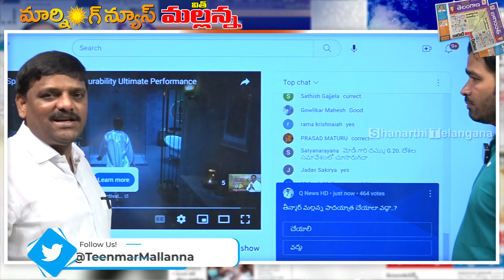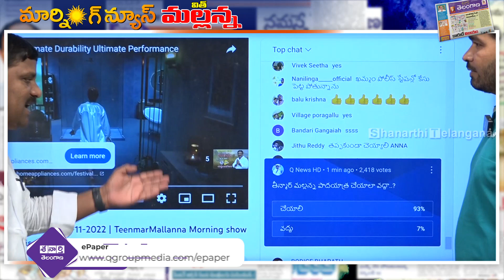తీన్మార్ మల్లన్న పాదయాత్ర చేయాలా వద్దా..? I Shanarthi Telangana e-paper